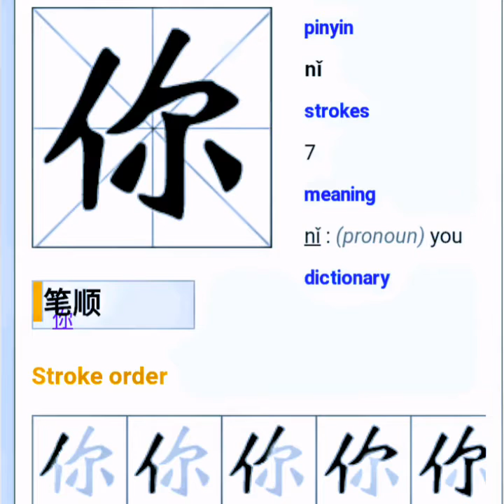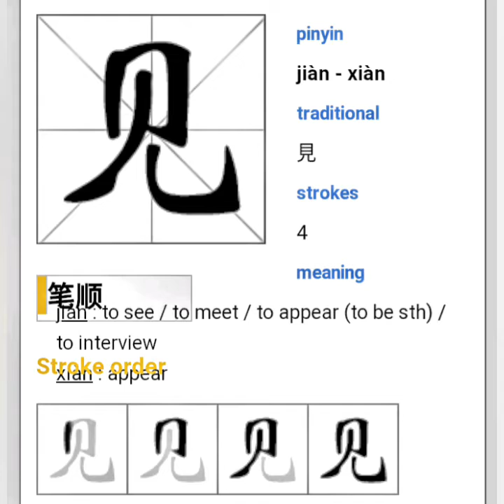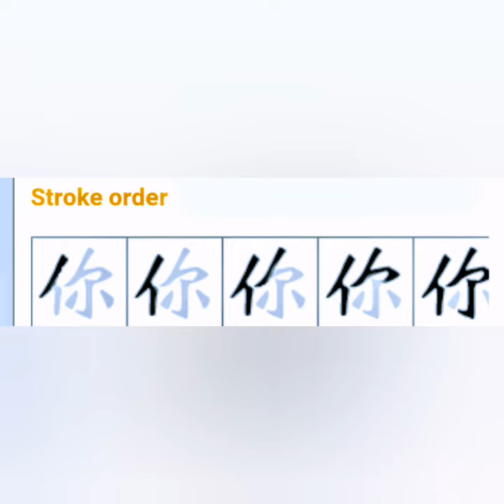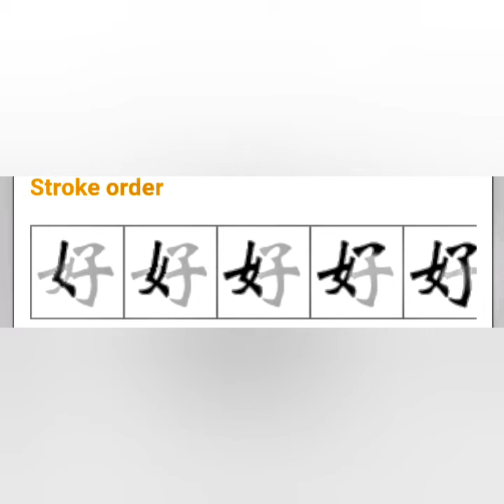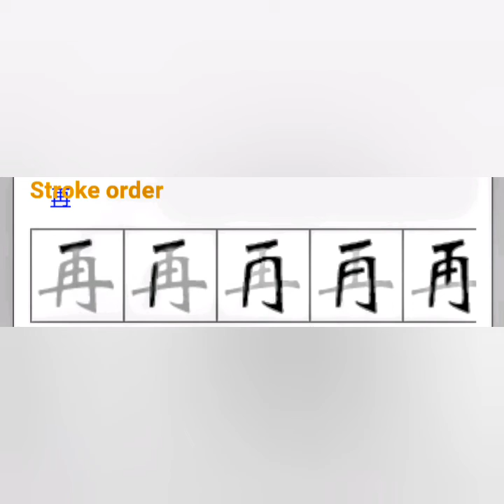Learn Chinese through Tamil and English- video - Four important Stokes in Chinese letter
Four important stokes  in Chinese letter